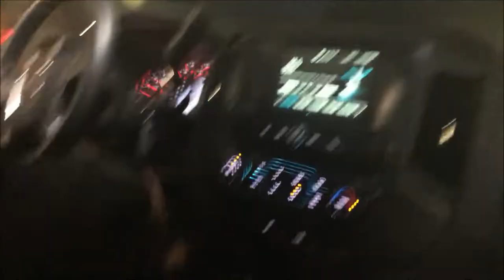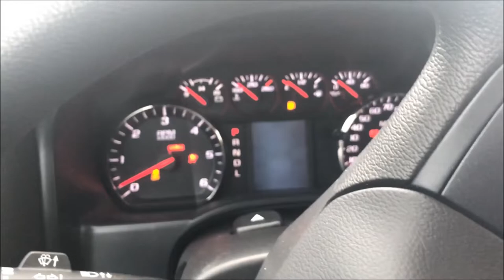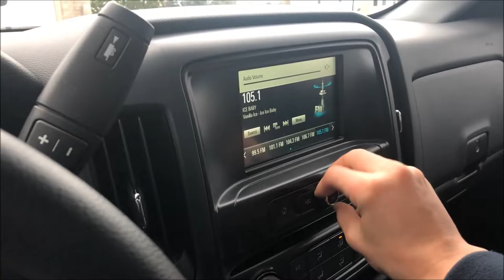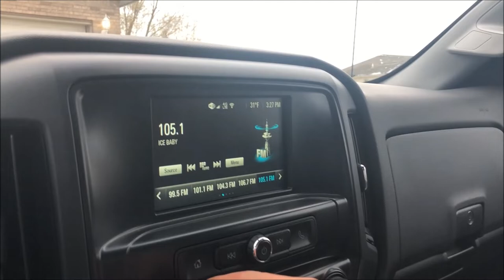SURPRISING MOM WITH A BRAND NEW TRUCK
OLLIE
Ollie - Unstoppable (Prod. Danson)

Alcatraz
Climate Instrumental